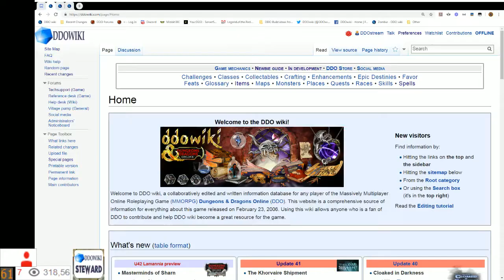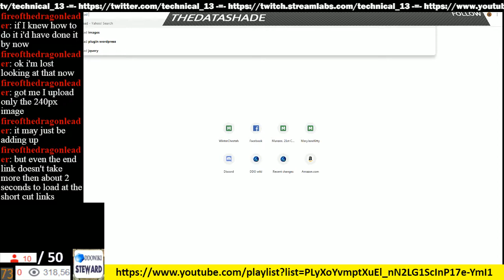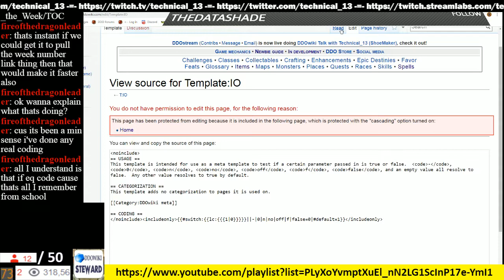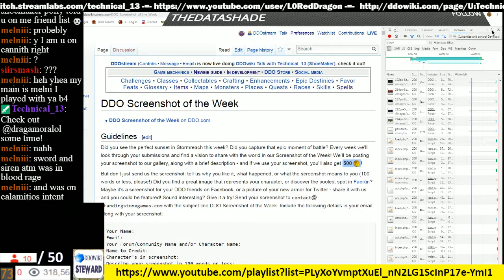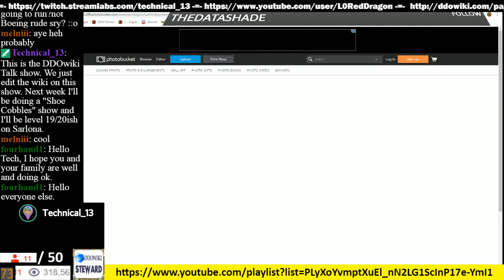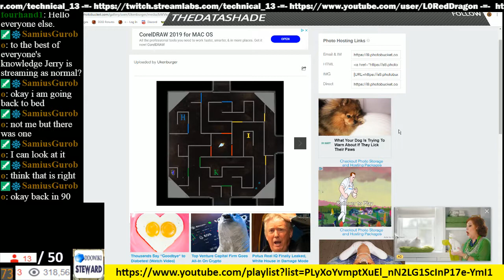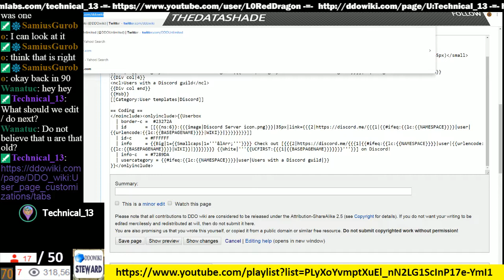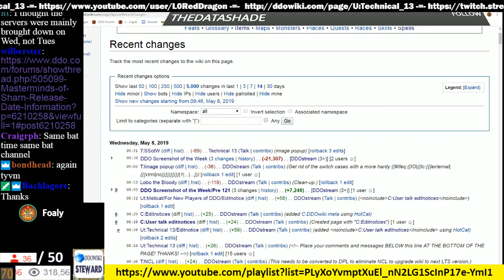DDOwiki Talk 2019 05 08